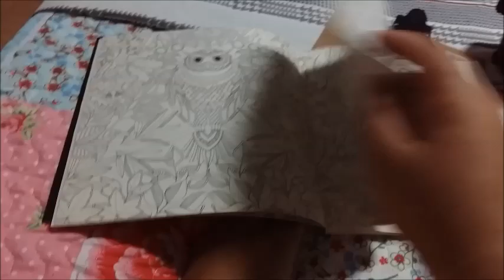Vlog Faxina, marido ajudando, livros de colorir, passando roupa, beijos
OIe gente!
Esse vlog está supe bacana e cheio de dicas legais!
Vamos acompanhar meu dia a dia?!